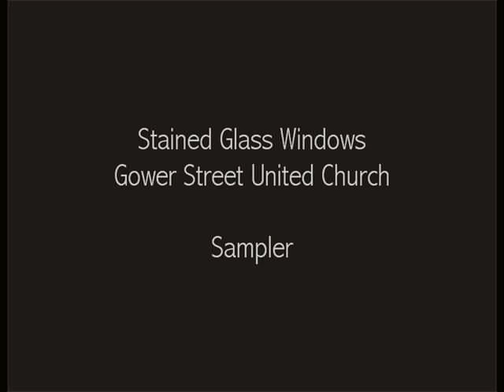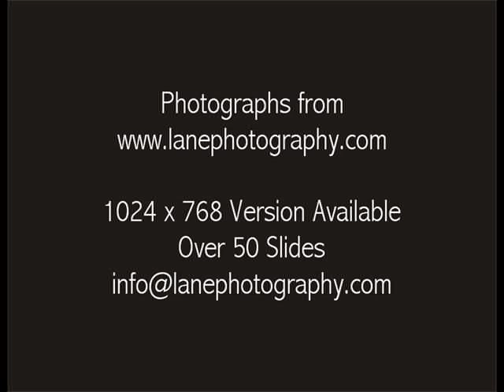Stained Glass Windows, Gower Street United Church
A series of photo of stained glass windows in gower Street United Church, St. John's, Newfoundland and Labrador.

1024 x 768 Version Available